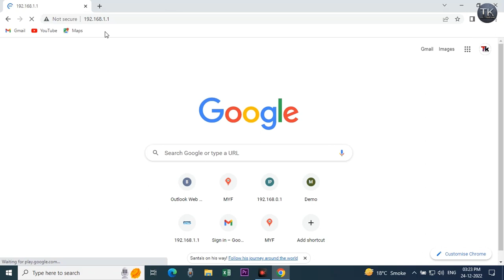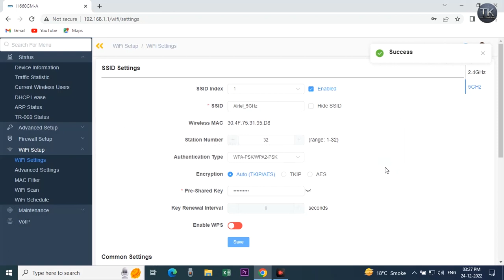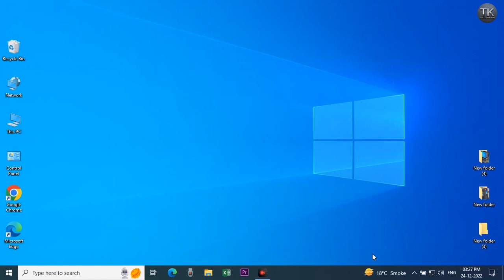How To Change Wi-Fi Password ! Wi-Fi Password Change Karna Sikha ?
How To Change Wi-Fi Password Setting ! Wi-Fi Password Change Karna Sikha ?

hotspot password kaise badle,
jio fiber ka password kaise badle,
wifi ka password kaise pata kare,
hotspot password change kaise kare

Krishan Kumar (Delhi)